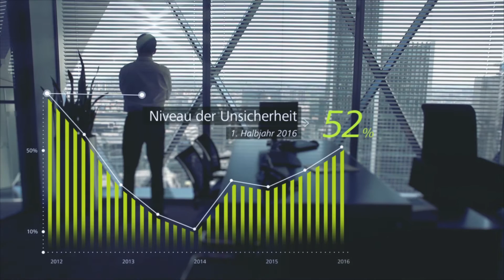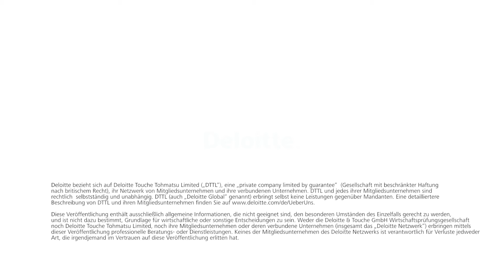Deloitte CFO Survey Frühjahr 2016 - Die neue Realität: digital und volatil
Die CFOs scheinen sich auf die neue Realität mit vielfältigen internationalen und politischen Risiken wie der Unsicherheit über das Wirtschaftswachstum in China oder einem volatilen Ölpreis eingestellt zu haben. Zum wichtigsten strategischen Thema deutscher CFOs gehört die Digitalisierung. Investitionen in IT-Technologien, digitale Kompetenzen der Beschäftigten sowie die Verbesserung der Analytics-Kompetenzen haben dabei die höchste Priorität. Der Deloitte CFO Survey reflektiert die Einschätzungen und Erwartungen von CFOs deutscher Großunternehmen zu makroökonomischen, unternehmensstrategischen und finanzwirtschaftlichen Themen.